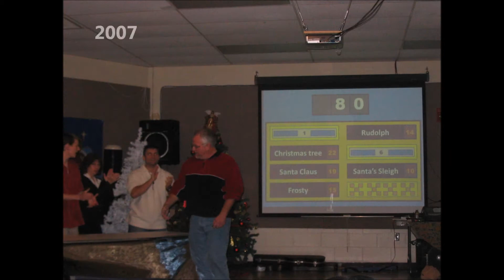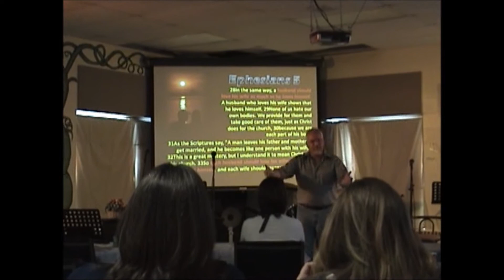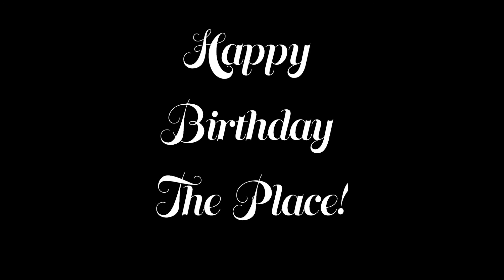(2016) Happy 10th Birthday!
On October 2, 2016, the church formerly known as The Place (Ellettsville, IN) celebrated it's 10th year in ministry. This the video that was made for this special occasion.

On July 8, 2018, The Place Church had it's last service. It was one of the hardest things we had to go through. What a great group of people to do life with over the years. Thankfully, the "church" isn't a building.

"Only Grace" Matthew West (2015)
"Everlasting God" Lincoln Brewster (2006)
"This I Believe" Hillsong Worship (2014)